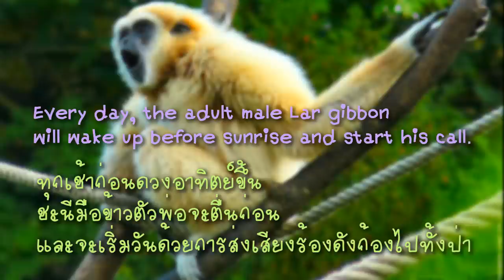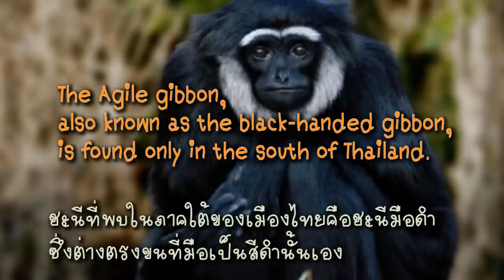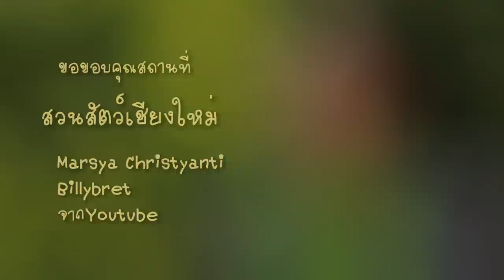ความอัศจรรย์ของ ชะนี(ตอน#2)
เมืองไทยของเรามีชะนีกี่ชนิด?และแต่ละตัวมีความแตกต่างยังไง?
ติดตามชมได้ในรายการ "Miracles Are All Around"
ตอน "ชะนี #2" มาฝึกภาษาอังกฤษ
พร้อมเรียนรู้เรื่องราวน่ารักๆที่เกี่ยวกับชะนีกันได้เลยที่นี่ค่ะ

ขอขอบคุณ Chiang Mai Zoo (สวนสัตว์เชียงใหม่)
ที่อำนวยความสะดวกในการถ่ายทำ
ขอขอบคุณ Marsya Christyanti และ BillyBret จาก youtube
สำหรับภาพบางส่วน Thank you!